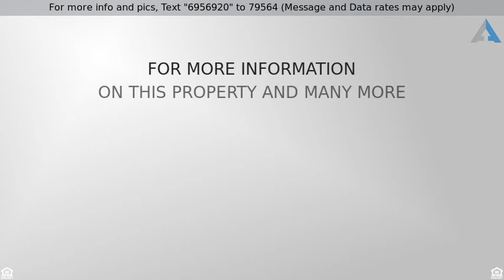Priced at $188,900 - 3s135 Briarwood Drive, WARRENVILLE, IL 60555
Townhouse-2 Story - WARRENVILLE, IL

Updated 3 bedroom with picturesque views of open field, and the creek, from the kitchen. New flooring installed in 2017 with laminate flooring on first floor and carpeting on second floor. Full bath on 1st and 2nd floors. Ceiling fans in 2nd and 3rd bedrooms. Plenty of storage in dormer areas on 2nd floor. New furnace in 2016 as well as new lighting fixtures and ceiling fans. Brand new dishwasher! Large deck off of kitchen area with plenty of shade from trees. Seller to offer $1000.00 credit for replacement of two windows.